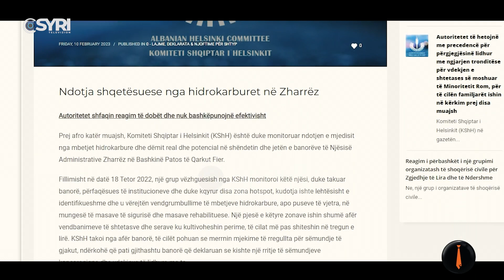Patos-Marinza kthehet në makth për banorët, banorët dëshmojnë dhjetra viktima nga ndotja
'Piranjat' është një show televiziv investigativ që transmetohet në Syri Televizion të premteve, në orën 20:45 dhe zgjat 120 minuta. Programi ka si bazë argëtimin dhe është i ndërtuar mbi një stil investigativ disi sarkastik. Ai prezantohet nga Florian Binaj dhe Cindy Marina ku temat kryesore që trajtohen në program kanë lidhje me aktualitetin. Temat dhe investigimet realizohen si reagim nga një ngjarje apo situate të caktuar, por edhe nga sinjalizimet e qytetarëve apo grupeve të interesit. Gjithashtu në këtë format ka intervista të stilit provokativ ku personalitet shndërrohen në 'viktima' dhe konsiderohen si pjesë argëtuese e formatit. 'Pranjat' realizojnë kamera të fshehta në ambiente të papërgatitura dhe për audiencën konsiderohet pjesa më argëtuese e këtij formati.